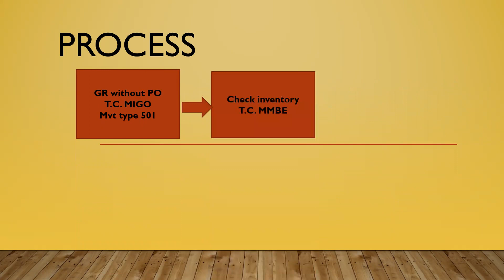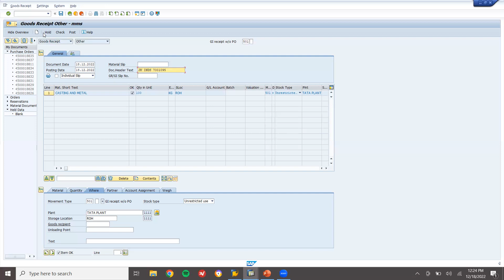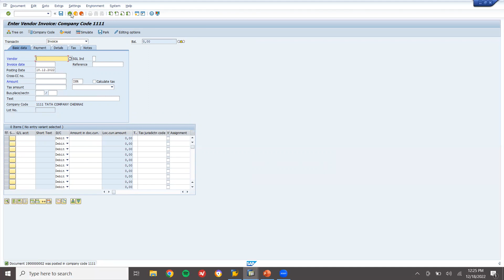goods receipt without purchase order | goods receipt without po | sap mm fico integration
SUPPLY CHAIN
create purchase order
learntowin
learn to win
learn 2 win
learn sap
learn2win sap
learn to win sap
learntowin sap
create sales order
Purchasing Department
Quality Department
Stores Department
Production Department
Sales Department
Finance Department
Maintenance Department
Purchasing Department:
Purchase Order
Goods Receipt
Quality Inspection Department:
Inspection
Inspection lot
Close Inspection lot
Store Department:
Transfer Request
Transfer Order
Confirm Transfer Order
Production Department:
Production Order
Close Production Order
Sales Department:
Sales Order
Customer Delivery
Customer Billing
Finance Department:
Accounts Receivable
Accounts Payable
Plant Maintenance:
Repair Order
Close Order
learn2win sap
learntowin sap
sap sd demo by swaminath kandaswamy
sap sd demo by swaminath
sap mm demo by swaminath
sap fico demo by swaminath
sap mm demo by swaminath kandaswamy
sap career opportunities in india
sap job opportunities for freshers
sap material master